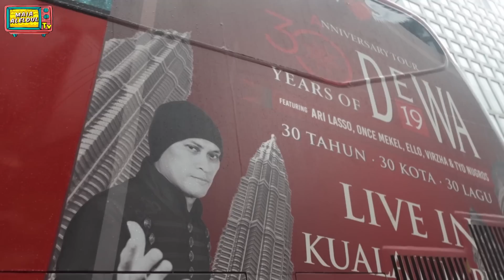KESERUAN AL EL DUL KUMPUL BARENG ANAK-ANAK DEWA !! NIKMATIN KONSER DI KUALA LUMPUR !! BANGGA !!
AL EL DUL pergi ke Kuala Lumpur, untuk menyaksikan konser 30 tahun DEWA 19. Bahagia dan bangga..

Moment langka, semua anak DEWA berkumpul untuk menyaksikan performa orangtuanya. Happy, bisa berkumpul dengan anak Om Ari Lasso, Om Andra dll.

Seperti apa keseruan AL EL DUL saat di Kuala Lumpur?? Saksikan selengkapnya disini.